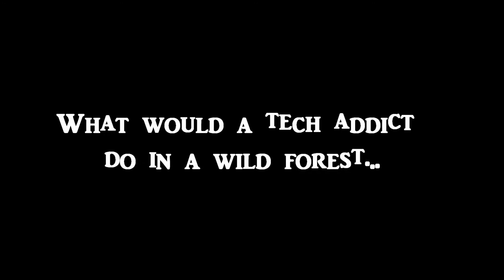Melbourne Fringe Festival 2018: Inner Nature Trailer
A technology addict arrives in the Tasmanian wilderness, thinking she's going to a luxury hotel. What will happen when she is stripped of her screens and devices?

In her disconnection from technology, she finds a much deeper connection to other people, the forest, and her inner nature.